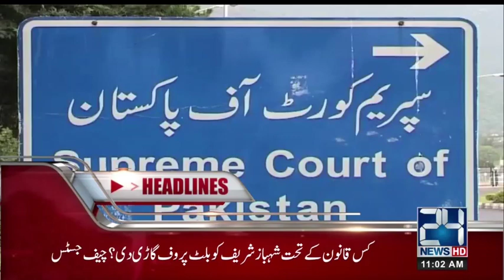News Headlines | 11:00 AM | 5 June 2018 | 24 News HD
24 News HD is one of the leading news channels of Pakistan bringing you the latest current affairs from Pakistan and around the world.